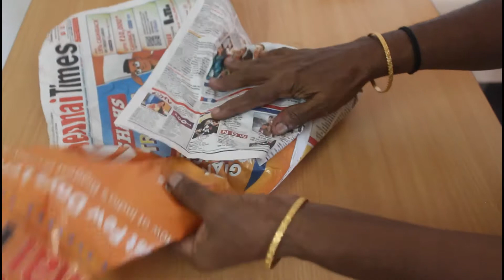പൊതിച്ചോറും കൂടെ കൃാരട്ട് തോരനും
Hello Friends ,
Today I am sharing the recipe of carrot thoran ..

v=XwjGElUatqE

Arya